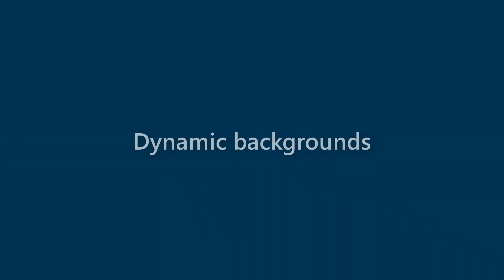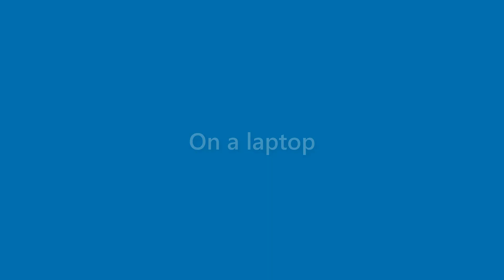Lillie Bridges - appearance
Name Look - Lillie Bridges - appearance. In this video we present "Lillie Bridges" name look and feel in various scenarios.
This video will cover:
How does "Lillie Bridges" look as a personal letterhead?
How does "Lillie Bridges" look on a business card?
How does "Lillie Bridges" look on a computer/laptop screen?
How does "Lillie Bridges" look with different background colors?
How does "Lillie Bridges" look with various fonts?